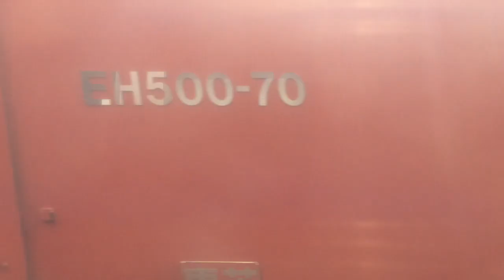【JR九州・JR西日本 鹿児島本線・山陽本線】小倉→下関 2023.4.16